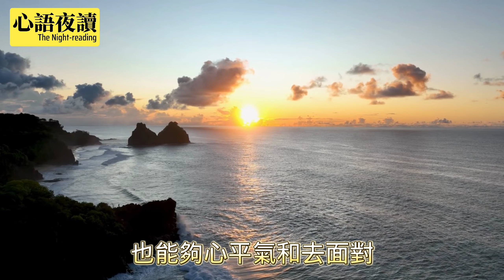【心語夜讀】第20集：真正厲害的人：心有靜氣，做事硬氣，做人大氣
心理素質好的人，總是能夠在不利的情境下，絕處逢生；心理素質差的人，即使手握一副好牌，也會打得稀爛。真正厲害的人，不但會打磨自身的實力，更懂得磨煉自己的心理素質。【心語夜讀】